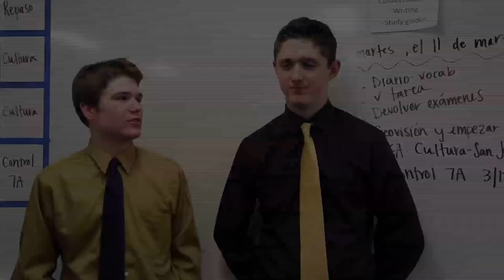Portage Northern Forensics 2014: Game Day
Portage Northern Forensics Team game day video discussing character differentiation.

Directed and Edited By: Andrew Lielzuika
Shot on Location: Portage Northern High School
Starring: Portage Northern 2014 Forensics Team